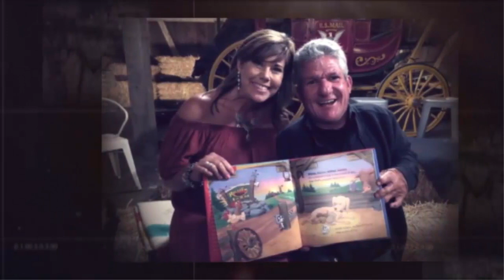END OF ‘Little People,Big World'?!! Matt Roloff AND Girlfriend LEAVE Family Farm For Arizona!!! WHY?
Could Little People, Big World be ending after more than a decade on TV?

Matt Roloff and his girlfriend of over a year, Caryn Chandler, have been staying in Surprise, Arizona, over 1,200 miles from the beloved family farm near Portland, Oregon.

A family insider recently told Radar that the couple had been looking to buy property in a luxury retirement community in the Phoenix suburb last year.

And just this week, the family patriarch posted a photo from a pool in the same community with the caption “getting a little pool time in Arizona.”

Though there is no indication they have purchased a property in the area yet, Matt and Caryn, were also spotted by fans in a local Lowe’s store on May 24. On the same day, Matt told fans to come out to a nearby Barnes and Noble to hear a reading of his children’s book ‘Little Lucy, Big Race,’ adding “we want to meet our new neighbors.”

After 10 years as manager and assistant, Caryn is no longer working for the family farm. Perhaps she’s planning to retire with Matt in the sunny southwest?

If famous TV dad Matt and Caryn permanently relocate, it could spell the end of Little People, Big World, which premiered in 2006. In recent years, Matt and longtime wife Amy have gotten divorced, son Jacob quit the show, and daughter Molly moved away.